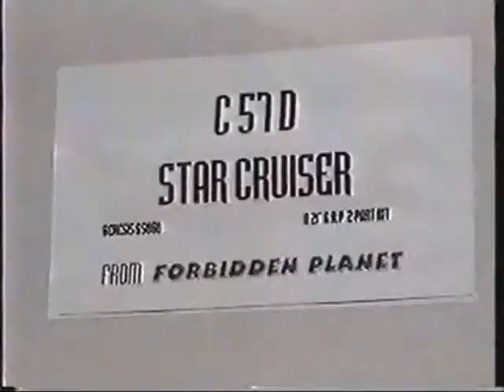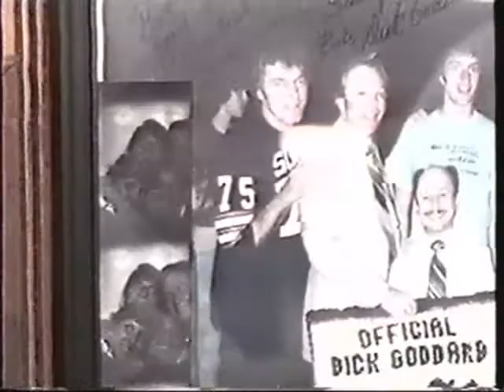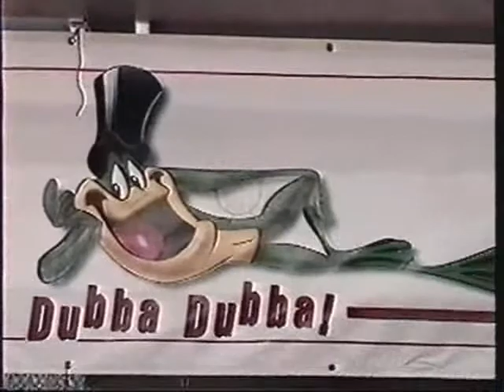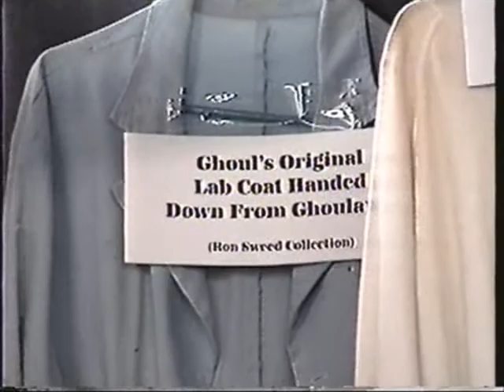GhoulardiFest 1998 - Camera Video - part 1 of 7!!I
I actually flew into Cleveland from Las Vegas for the 1998 Ghoulardifest, and am glad I did! Met some wonderful TV stars and shot lots of good video - here is part 1 of 7!  This was shot with my 3-chip Sony mini-DV camcorder.